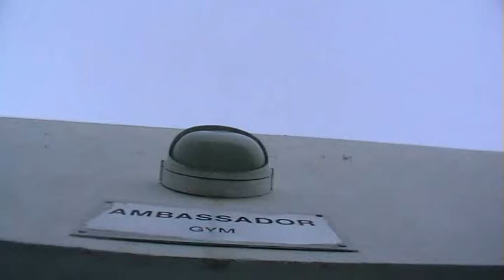Somalimaa 2008-1 2008_09_17_09_34_54.wmv